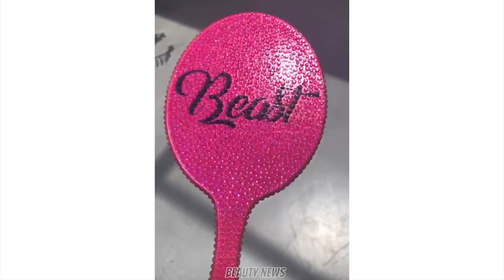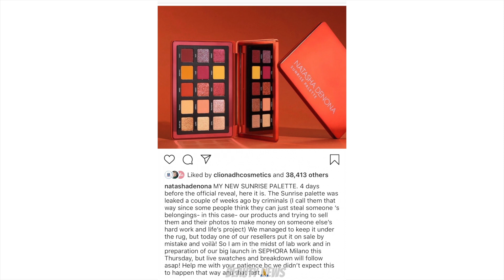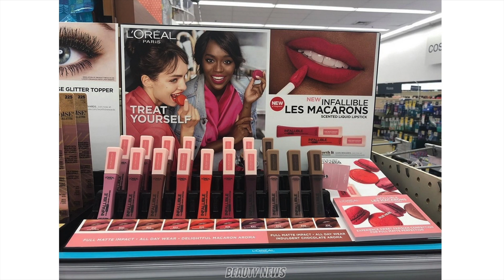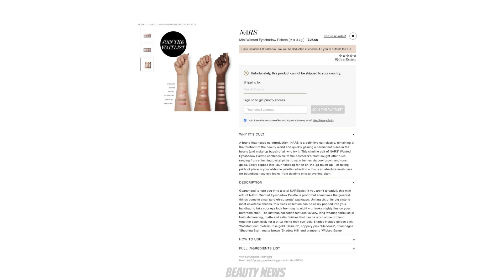BEAUTY NEWS | 31 May 2019 | Boob Masks & Pride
This episode of Beauty News is dedicated to Alice! Thank you for supporting Beauty News!

00:40 ABH x Alyssa Edwards collection & Eyeshadow Primer
05:40 Ace Beaute Oceanic Palette
10:50 Chi Chi Pride Palette
12:54 Colourpop Blue Moon Palette
15:49 Huda Beauty The Icons Power Bullet Lipsticks
17:34 Jaclyn Hill Cosmetics Lipstick Collection
22:38 Jeffree Star The Gloss Lip Glosses
23:54 Natasha Denona Sunrise Palette
28:06 Tarte Let it Rainbow Palette & Pride Collection
30:49 Too Faced Damn Girl Mascara & Skincare range update
32:14 Trixie Cosmetics Launch
35:22 Beauty Blender Joy
37:10 BH Cosmetics Illusion Palette
37:43 Bobbi Brown Crushed Liquid Lip in West Coast Bae & East Coast Slay
39:14 Essie Glazed Days Jelly Polishes
40:22 Fresh Sugar Strawberry Exfoliating Face Wash
40:58 Giorgio Armani Colour Sketchers
41:45 Huda Beauty Neon Obsessions Palettes
45:06 Inc.Redible x Baddie Winkle collaboration
48:59 Lanolips Lip Water
50:09 Lime Crime Ghost Veil Lip Primer
50:46 L'Oreal Infallible Les Macarons Liquid Lipsticks
51:33 MAC Fix + Minis + MAC Pro Palettes
52:57 NARS Mini Wanted Eyeshadow Palette
53:32 Sephora Pro Face Palettes
53:52 YSL Water Stains

Kaleidos Makeup Futurism III Astro-Pink Palette
Inglot Eyeliner Gel in 65
Colourpop Lippie Stix in Hotline
Colourpop Ultra Glossy Lip in Fairy Floss

ABOUT US

FOLLOW US